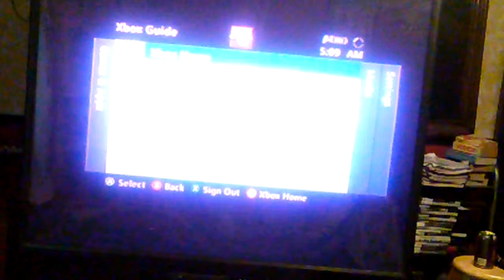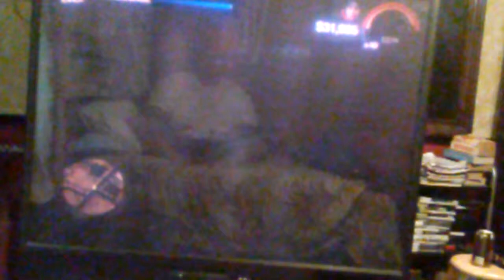Cop run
Saints row 2 fuzz side mission.